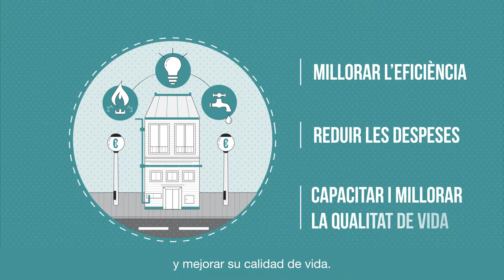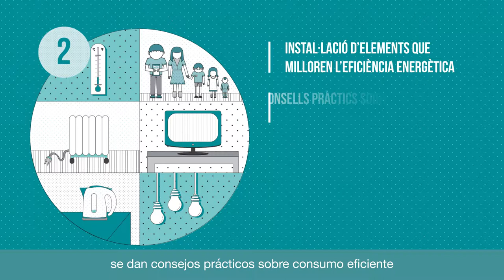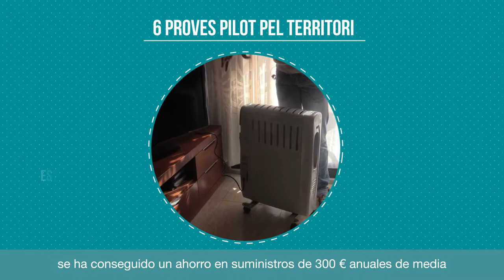Auditorias e intervención en viviendas en situación de pobreza energética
Se trata de un recurso destinado a fortalecer las respuestas preventivas y educativas del ámbito local frente al crecimiento de las situaciones de pobreza energética entre la población de la provincia de Barcelona. Es un programa impulsado y gestionado de forma transversal desde el Servei d'Acció Social, la Oficina Tècnica de Canvi Climàtic i Sostenibilitat y la Oficina d'Habitatge.
La finalidad es mejorar la eficiencia energética de las viviendas en situación de pobreza energética, reducir los gastos de suministros básicos (electricidad, agua y gas o otros combustibles) y mejorar la calidad de vida de las personas beneficiarias.